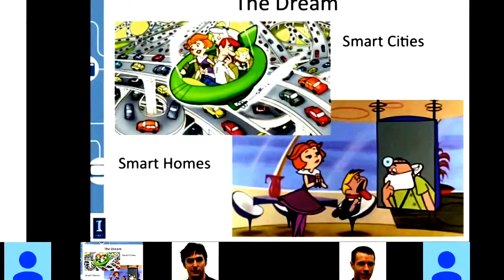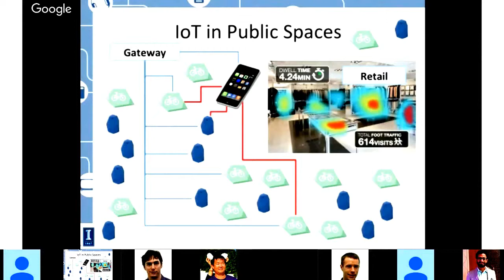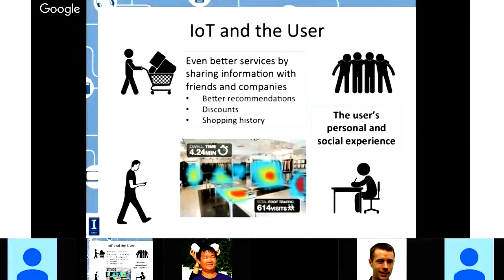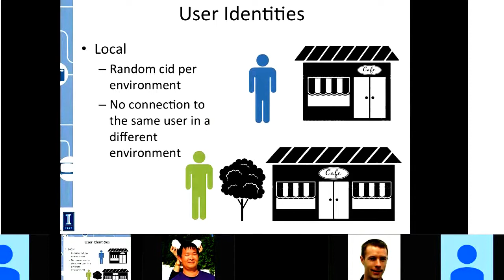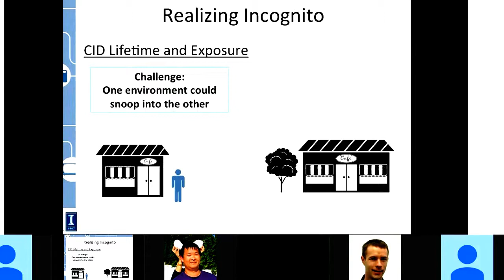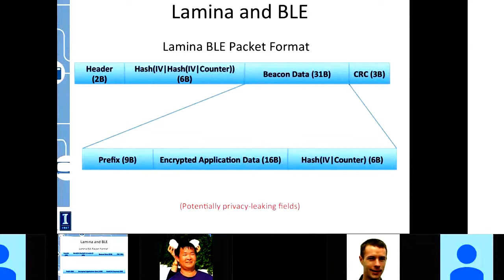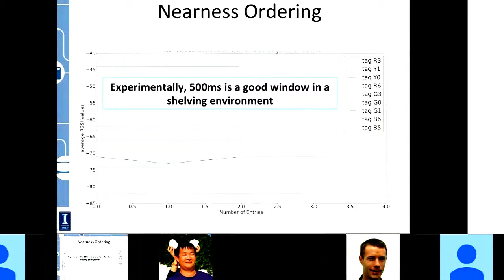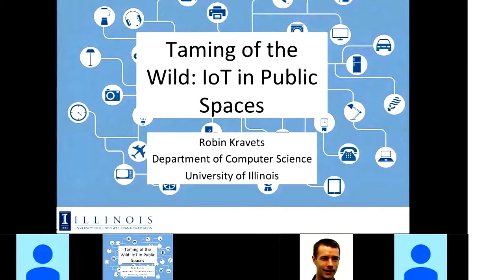Taming of the Wild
Description:
This talk will focus on my recent projects in the domain of IoT in public spaces. First, we present the design of Incognito, a framework where user information exposure is driven by the concept of identity. When interacting with the IoT ecosystem using Incognito, individuals, not the ecosystem, are in control of the “identity” they expose.  As an extension to Incognito, we next present Lamina, an IoT system that maintains secure communications while also supporting user-defined privacy levels. Lamina uses a cloud service, accessed through the use of 4G or cellular technology, to register with a public IoT space prior to interacting with it. Finally we turn to the IoT infrastructure itself and present Smart LaBLEs, IoT-enabled inventory labels that monitor Bluetooth Low Energy (BLE) enabled products, essentially acting as decentralized IoT hubs. Such IoT hubs provide edge services such as collecting and presenting data from numerous sensors without impacting or utilizing centralized servers.

Speaker Bio:
Prof. Kravets is an Associate Professor at the University of Illinois at Urbana-Champaign and the head of the Mobius group, which researches communication issues in all types of networks that are challenged by mobility, including IoT ecosystems, wireless LANs, sensor networks, vehicular networks, mobile social networks and personal area networks. Her research focuses on solutions that enable effective power management, connectivity management, data transport, congestion management, location management, routing and privacy. Her recent research on proximity networking and IoT has been funded by the National Science Foundation (NSF) and a Google Focused research Grant. She spent 2014 as a Visiting Scientist as part of the Google Visiting Faculty Program and she is a founding member of the Google Open Web of Things Expedition.

Prof. Robin Kravets
Department of Computer Science
University of Illinios - UC